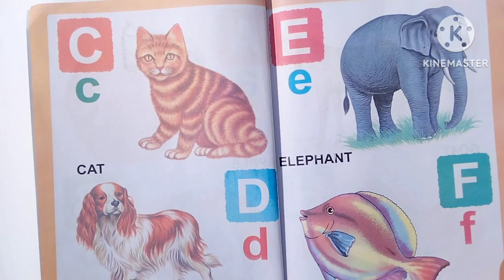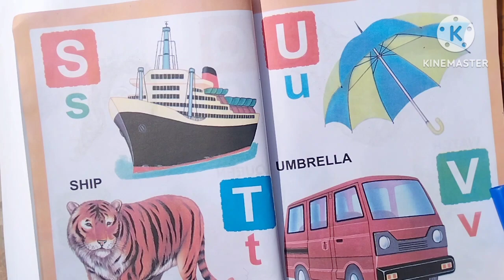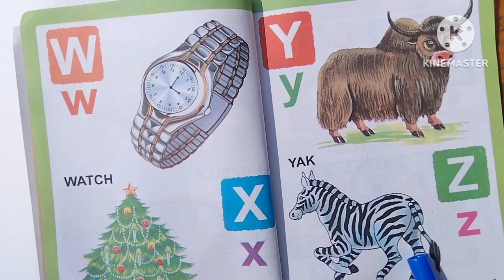एबीसीडी। abcd। abcd alphabets dikhayiye। abcdefg। abc song। अ से अनार। english alphabets। write abc।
एबीसीडी। abcd। abcd alphabets pdhao। abcdefg। abc song। अ से अनार। english alphabets। write abc।
abc songs
abc songs for children
abcd song
abcd songs
abcs
alphabet song
alphabet songs
learn abc
learn alphabet
learn the alphabet
nursery rhymes
phonics songs
learn phonics
abc song for children
preschool
kids songs
songs for kids
kids videos